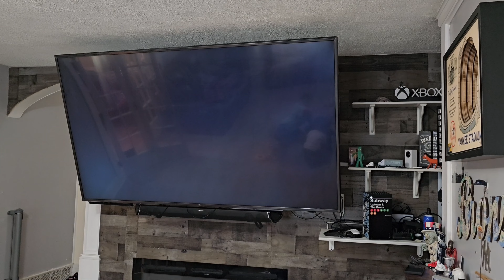Lytmi fantasy 3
Defective